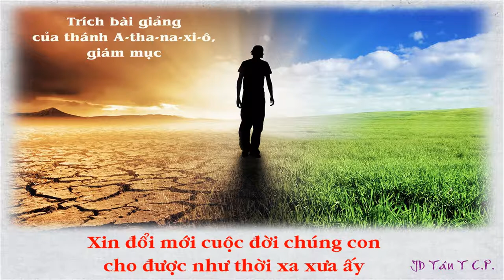JDTCP. A-tha-na-xi-ô. Xin đổi mới cuộc đời chúng con cho được như thời xa xưa ấy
Xin đổi mới cuộc đời chúng con cho được như thời xa xưa ấy

Trích bài giảng của thánh A-tha-na-xi-ô, giám mục.

Ngôi Lời là Thiên Chúa và là Lời của Chúa Cha tốt lành vô cùng đã không bỏ mặc cho bản tính loài người chìm sâu trong hư hỏng, nhưng đã hiến chính bản thân để tiêu diệt sự chết như án phạt họ mắc phải, và đã dùng đạo lý của mình mà sửa trị tính lơ là của họ, lại dùng sức mạnh và quyền năng mà phục hồi tất cả những gì trước kia đã thuộc về loài người.

Dựa vào thế giá của các nhà thần học, cũng là môn đệ của Chúa Cứu Thế, ai đọc các tác phẩm của những vị đó cũng đều có thể xác nhận những điều nói trên. Các vị đó nói : Tình yêu của Đức Ki-tô thôi thúc chúng tôi, vì chúng tôi nghĩ rằng : nếu một người đã chết thay cho mọi người thì mọi người đều chết. Đức Ki-tô đã chết thay cho mọi người, để những ai đang sống, không còn sống cho chính mình nữa, mà sống cho Đấng đã chết và sống lại vì mình. Và một câu khác : Nhưng con người đã bị thua kém các thiên thần trong một thời gian ngắn, thì chúng ta lại thấy được Thiên Chúa ban vinh quang, danh dự, làm mũ triều thiên, bởi vì đã cam chịu tử hình. Con người đó, chính là Đức Giê-su. Tiếp đó, tác giả cho thấy lý do tại sao Thiên Chúa Ngôi Lời –chứ không phải ai khác– trở nên người phàm : Quả thế, chính vì Thiên Chúa là nguồn gốc và cùng đích mọi loài, muốn đưa muôn vàn con cái đến vinh quang, nên đã làm một việc thích đáng, là cho Đức Ki-tô trải qua gian khổ mà trở thành vị lãnh đạo thập toàn, dẫn đưa họ tới nguồn ơn cứu độ. Qua những lời đó, tác giả muốn nói rằng nâng loài người sa ngã lên không phải là công việc của ai khác, mà là của Thiên Chúa Ngôi Lời, Đấng đã dựng nên họ từ ban đầu.

Còn việc chính Ngôi Lời mặc lấy xác phàm để trở thành lễ vật hy sinh cho những kẻ mang xác phàm như mình, thì các vị đó cũng tuyên bố như sau : Như thế, vì con cái thì chung một huyết nhục, nên Đức Giê-su đã cùng mang lấy huyết nhục đó. Như vậy, nhờ cái chết của Người, Người đã tiêu diệt tên lãnh chúa gây ra sự chết, tức là ma quỷ, và đã giải thoát những ai vì sợ chết mà suốt đời sống trong tình trạng nô lệ. Quả thế, khi hiến tế thân xác mình, Người đã chấm dứt luật phạt chúng ta phải chết, và khi ban niềm hy vọng phục sinh, Người đã trở thành nguồn sống mới cho chúng ta.

Bởi vì trước kia sự chết đã nhận được sức mạnh từ loài người để hại loài người, thì nay nhờ Thiên Chúa, Ngôi Lời nhập thể mà sự chết tan rã, và sự sống lại được hình thành, như vị Tông Đồ đầy Chúa Ki-tô nói : Vì nếu tại một người mà nhân loại phải chết, thì cũng nhờ một người mà kẻ chết được sống lại. Quả thế, như mọi người vì liên đới với A-đam mà phải chết, thì mọi người nhờ liên đới với Đức Ki-tô, cũng được Thiên Chúa cho sống, và những lời khác tiếp theo. Thật vậy, chúng ta chết không phải như những tên tử tội ; nhưng như những người sẽ được vực dậy từ trong kẻ chết, chúng ta đợi chờ sự sống lại chung của mọi người, nghĩa là sự sống lại mà Thiên Chúa sẽ tỏ cho chúng ta thấy khi đến thời đến buổi, vì Người là tác giả và là Đấng ban cho.